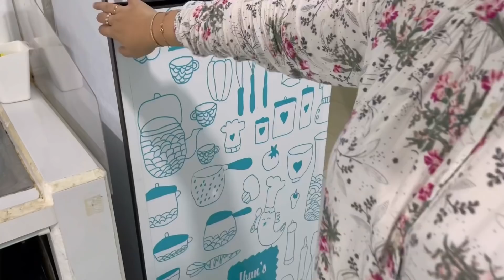FOOD PREP LANJUT MASAK-MASAK SAMA TEMEN-TEMEN DI DAPUR BIRU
Terimakasih buat teman² yang sudah mau nonton video ini. Selalu semangat menjalankan aktivitas ya 😊

💙  Link Barang di Ruang Tamu

💙Ruang Tv & Keluarga